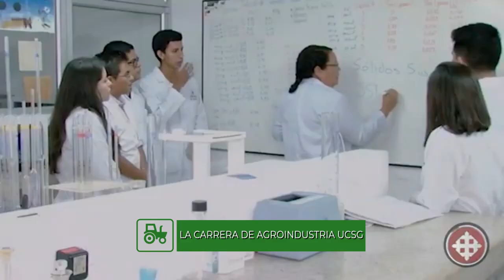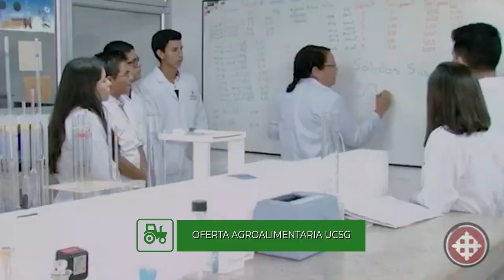MESA DE ANÁLISIS - AGRICULTURA | OFERTA AGROALIMENTARIA UCSG